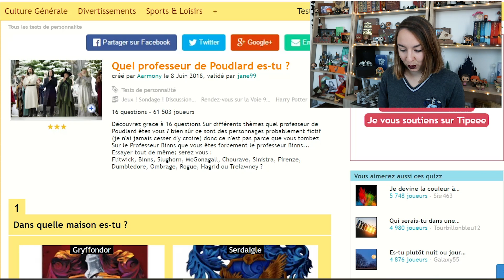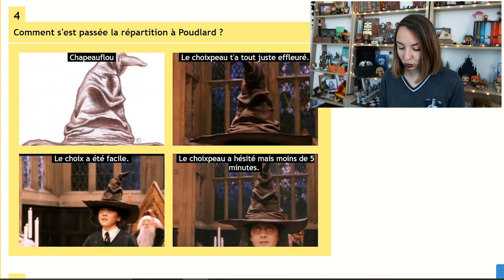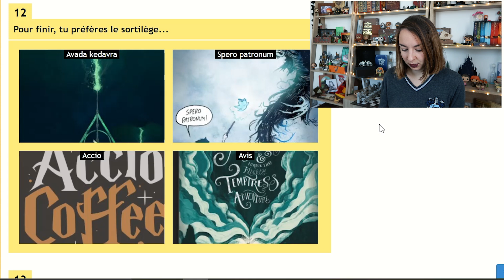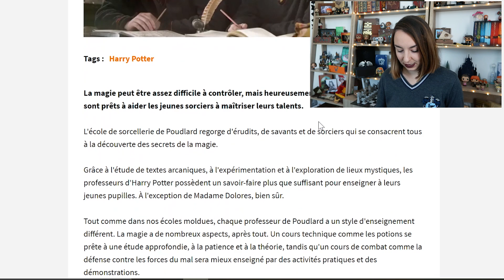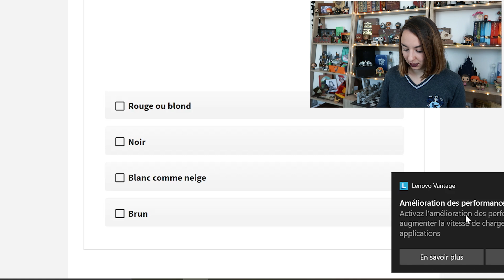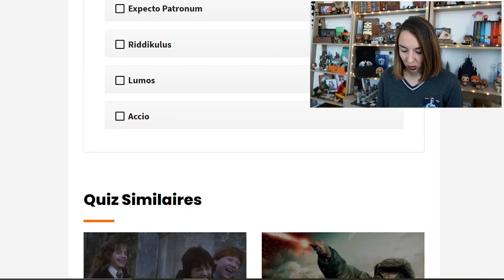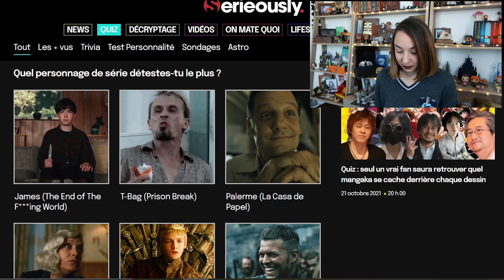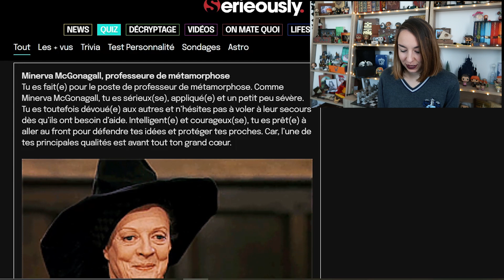QUEL PROF DE POUDLARD SUIS-JE ? | RAVENCLAU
On se retrouve pour une nouvelle vidéo dans laquelle je fais plusieurs quiz afin de savoir quel professeur de Poudlard je suis ! Alors, selon vous, qui je suis comme prof ? :P

Tu peux soutenir la chaîne en donnant quelques gallions sur ce lien uTip

Hey ! Si tu ne me connais pas je suis Laura, j'ai 23 ans et je suis une Serdaigle ! D'ailleurs mon pseudo est un mixte entre "Ravenclaw" (serdaigle en anglais) et le début de mon prénom "Laura" ce qui donne Ravenclau !
A bientôt j'espère !

- Laura

11 460 apprentis sorciers et sorcières ici, merci à vous tous !
Mots-clefs :
RAVENCLAU ; Harry Potter ; Test ; Professeur